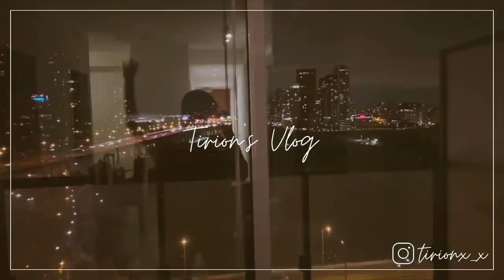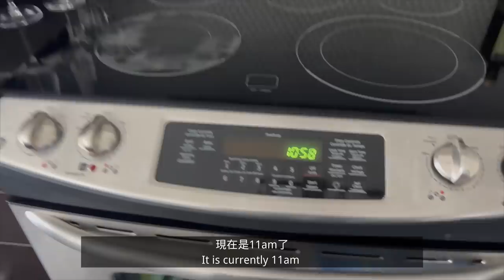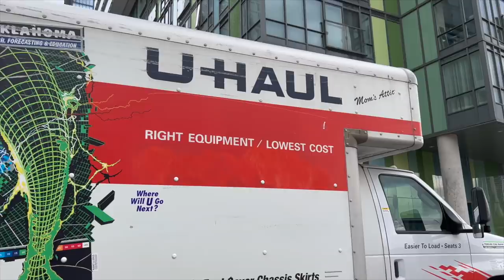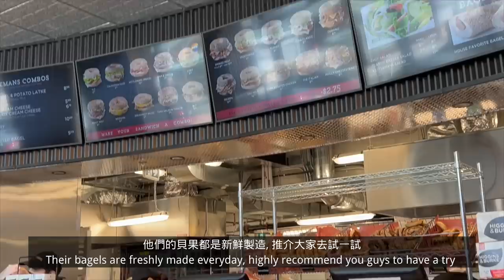MOVING VLOG📦 | 又忙又充實的搬家日記🚚 各種收拾和大掃除🧹 嚴重的鼻敏感😭 和舊家說再見了👋🏻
哈囉❤️歡迎來到我的頻道❤️
這次的VLOG紀錄了前兩週我們搬家的過程📦
為了這次搬家我們前天晚上都沒怎麼睡覺, 因為有太多東西要打包😭
感謝朋友的幫忙讓我們順利的搬入了新家🙌🏻
但同時也有點捨不得住了3年的舊家😔
希望大家會喜歡這次的VLOG🇨🇦

🎧Music

In Denial - Gloria Tells
Stripping Down Nude - ELWIN
Bottoms Up - Siine
Enough to Get By - Daniel Gunnarsson
Slow Poke - Gregory David